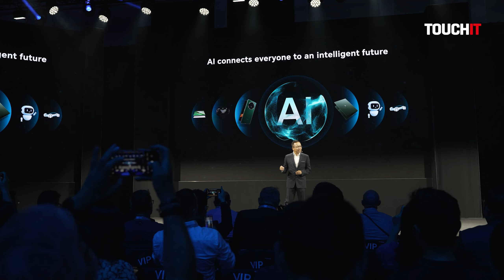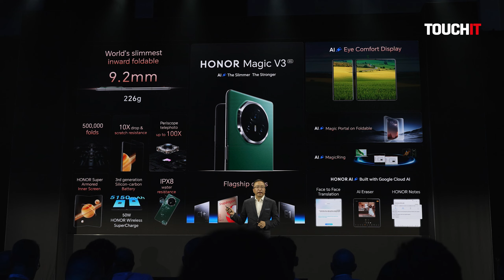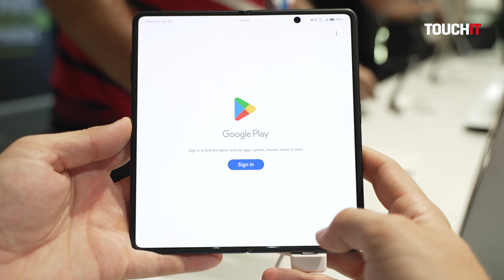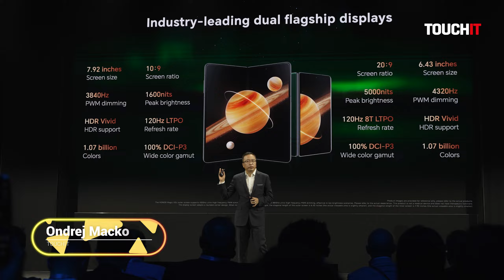HONOR Magic V3: ako môže vyzerať skladací telefón tak, ako keby skladací ani nebol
Najtenší skladací telefón je na svete. HONOR Magic V3 prichádza s umelou inteligenciou, dlhou výdržou na batériu a vysokou odolnosťou voči poškodeniu. Telefón práve testujeme a prinesieme detailnú recenziu.

SHOWIT sú reportážne videá z rôznych výstav, eventov, prezentácii produktov, promo akcií a pod.